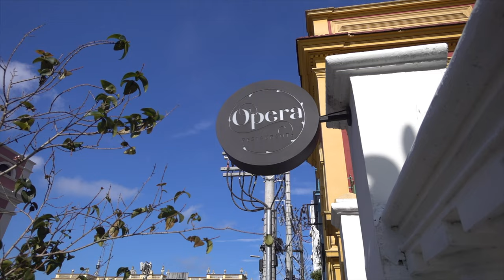W4F - Fly Fishing Peacock Bass - Brazil with Rio Marie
Ken Tanaka is back on the water!  This time in the Amazon jungle of Brazil chasing Tucanare-borboleta (Chichla orinocensis) also called Tucanare-Acu or better known as the Peacock Bass.

This trip was amazing.  You are fishing Rio Marie which is a tributary of the Rio Negro.  The 2nd largest trib of the Amazon River.  This place has one of the highest concentration of Giant Peacock Bass called Tucanare-Acu.  Which is the breading phase of the Peacock Bass.  Here you are also catching plenty of Cichla Temensis as well, known as the Butterfly Pecocks.  I was there with one of the best destination outfitters in the business Untamed Angling.  Here at Rio Marie you're staying on a incredible mothership that moves up the river as you fish.  You're able to access these remote areas on their custom skiffs and have access to water that is not accessible to everyone.

Once again Untamed Angling did not disappoint.  Their top notch service and dining experience plus incredible fishing makes it another must go destination.

Fishing Equipment
9' 9wtNative Rod Company with Abel Rove 7/9 - Airflo 4 Seasons Intermediate Line (I recommend up lining one weight)
9' 8wt Native Rod Company with Abel SDS with Airflo Gulf Redfish
9' 9wt Thomas and Thomas Sextent - with Abel Rove 7/9 and Abel Super Series

Camera Equipment
GoPro Hero 9
Sony RXO ii
Sony AX700
Sony a7sii
Great Sony RXO ii bundle
Joby Gorillapod 3k Pro
Sony 24-70mm Lens
Studio Lights
Rode Boom Mic Kit
Halo Light